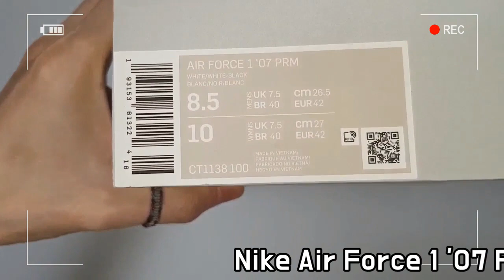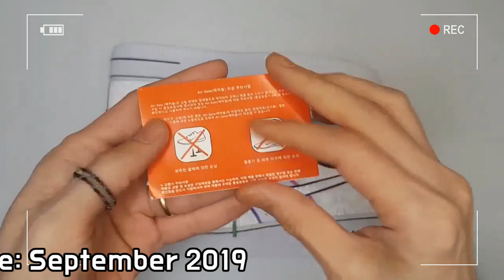Nike Air Force 1 '07 PRM “Day Of The Dead” unboxing/Nike Air Force 1 Day Of The Dead on feet review